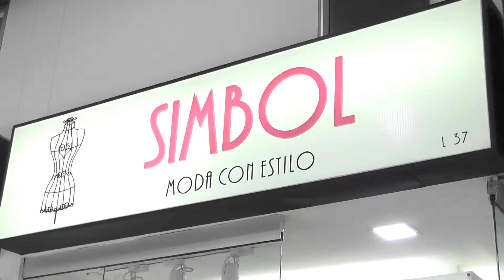Simbol / Local 037 / CC Fiesta Fontibon - 2019